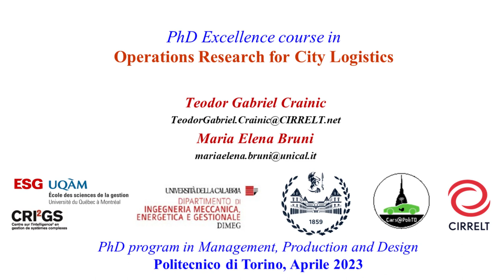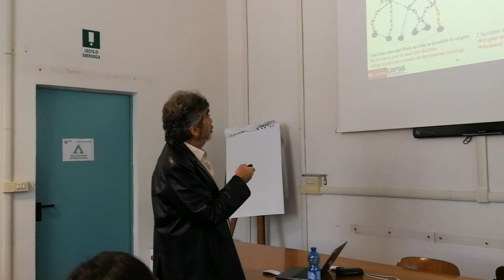Excellence course in OR for City Logistics - Lecture 3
2023 - PhD Excellence Course in OR for City Logistics
Prof. T. G. Crainic, Prof. M. E. Bruni
Lecture 3